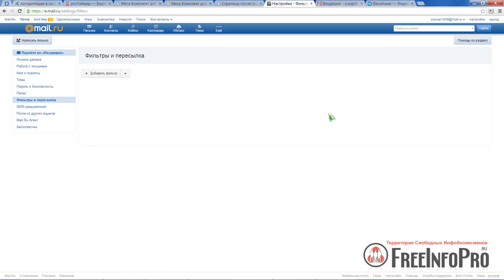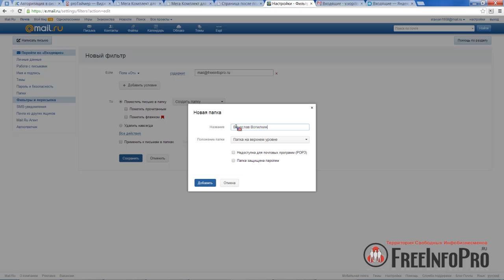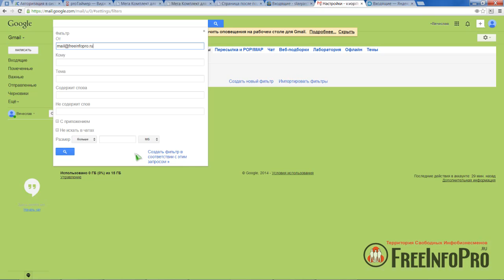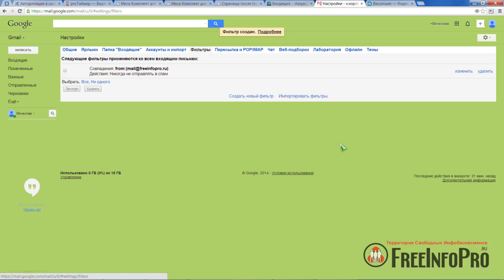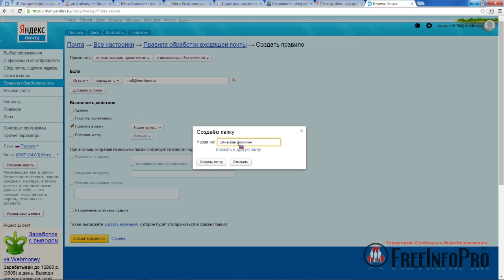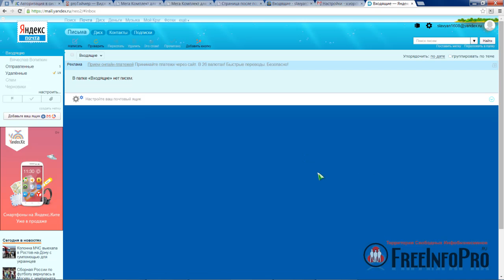Как Гарантировано получать E-MAIL письма? 100% Работает!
Всего 1 лист формата А4 даст вам пошаговую инструкцию о том, как вложить 1000 руб. и получить в 5 раз больше.